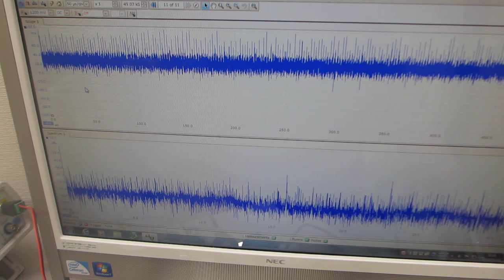メガヘルツ超音波のダイナミック制御技術 ―ーー複数のファンクションジェネレーターによる、超音波の非線形制御技術―ーー（超音波システム研究所）